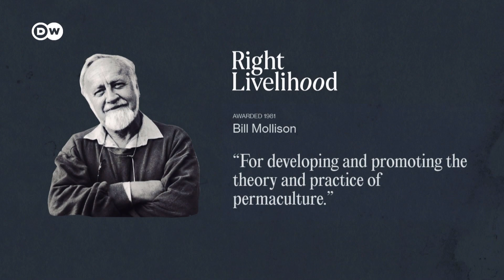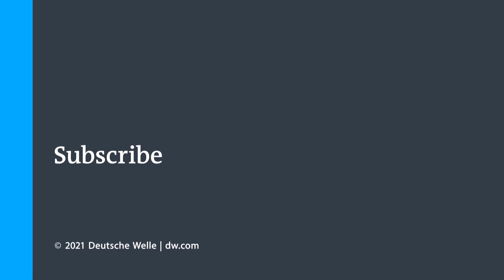Permaculture: Producing food without destroying the planet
Agriculture accounts for 17 percent of worldwide CO2 emissions. But what if there were a way to produce it without harming the planet? The idea is called permaculture – growing vegetables in a circular, self-sustaining system, without artificial pesticides or fertilizer.

Special thanks to: Simin Fadaee, Immo Fiebrig, Narsanna Koppula, Julius Reiff and Sabine Zikeli for background interviews.

0:00 Intro
1:02 Farming the permaculture way
2:02 What is permaculture?
3:05 Design and water management
4:39 Building up the soil
5:22 Polyculture, habitats and pesticides
7:21 Permaculture worldwide
8:04 The future of permaculture
10:44 Conclusion

Reporter: Kiyo Dörrer
Camera & Video Editor: Henning Goll
Supervising Editor: Joanna Gottschalk